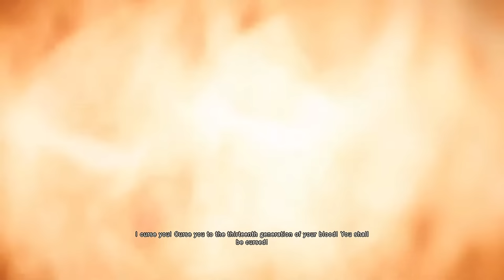Assassin's Creed Unity - All Assassination Scenes / Death Scenes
Assassin's Creed Unity - All deaths